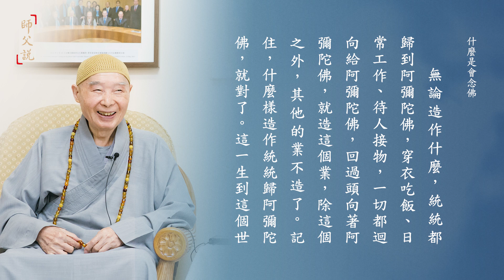淨空老法師｜師父說｜什麼是會念佛-第147集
日常生活當中，不是重要的事情，不是自己本分的事情，人家來說長說短，說長，「阿彌陀佛」；說短，「阿彌陀佛」；說善，「阿彌陀佛」；說惡，「阿彌陀佛」；不管你講什麼，我統統把你歸到「阿彌陀佛」，不就解決了嗎？這叫一心，一心不亂，這叫會念佛。這是對人對事。對自己，有時候心裡頭煩惱、急躁，「阿彌陀佛」；有時候心裡歡喜，「阿彌陀佛」。把自己的苦樂憂喜，也統統歸到這一句「阿彌陀佛」，自己就得度了。
學佛的終極目標 1999/10/23

為什麼？苦樂是二法，不是佛法；憂喜是二法，也不是佛法，統統歸了「一」，就是佛法了。所以念佛法門妙處在此地。一切時、一切處，起心動念，處事待人接物，你要會念，把你的妄想分別執著，統統合在一句「阿彌陀佛」上，這個人叫真會念佛，這個人是真念佛人，永遠保持自己「清淨平等覺」。

日常生活當中，特別是人事環境，要把那個不平的心磨平，這叫真修行，這叫真功夫。我們修淨土的人，用什麼東西來磨？阿彌陀佛。順境、善緣阿彌陀佛，逆境、惡緣也是阿彌陀佛，到阿彌陀佛這兒平等了，都擺平了，法子妙絕了！所以阿彌陀佛你得會用，你要不會用，你在平常生活當中還生煩惱，你說你可憐不可憐，不會用！無論什麼境界現前的時候，你起心動念，動什麼？動七情五欲，已經生煩惱了。一句阿彌陀佛，統統歸到阿彌陀佛那裡去，把你那些煩惱習氣一掃而光。這叫真會念佛，這叫真修行，這叫真會用功。

彌陀聖號具足無量功德，用它好，統統歸到阿彌陀佛，不起心不動念則已，起心動念就是阿彌陀佛。行住坐臥，我站在那裡，心裡頭阿彌陀佛，我坐在那裡，心裡頭也是阿彌陀佛，我走著也是阿彌陀佛，躺在那裡還是阿彌陀佛，這是淨土宗的修行人。

一起心動念立刻就警覺到，這就覺悟，警覺到什麼？把念頭轉過來，我們念佛的人轉什麼？轉阿彌陀佛。善念，阿彌陀佛，惡念，阿彌陀佛，統統歸到阿彌陀佛就擺平了，這叫真修行，這叫會念佛。所以念佛你會不會？會念這叫功夫，你看，把你起心動念、分別執著全打掉，一句佛號取而代之，這叫會念佛；念久了，念久了六根在六塵境界裡見色聞聲，就會不執著、不分別、不起心、不動念，那就成功了。

凡是讓我們心裡頭起疑惑、動念頭、動感情，「阿彌陀佛」，這一句佛號把它止住。總而言之一句話，在日常生活當中你一定會起喜怒哀樂愛惡欲，念頭才起，「阿彌陀佛」，都歸到阿彌陀佛，把這些念頭統統壓下去、伏下去。別人讚歎淨土，「阿彌陀佛」；毀謗淨土，「阿彌陀佛」，我統統歸到阿彌陀佛，這就是修淨土，這是真有功夫的人。沒有疑惑、沒有煩惱，無論遇到什麼境界，一句阿彌陀佛就解決了，你看看多方便！

禪宗古德常常警惕人，「不怕念起，只怕覺遲」。念是什麼？妄念起來就是念頭起來。念頭起來不要害怕，為什麼？它已經起來了，怕也無可奈何，怕沒用處。怕的是什麼？怕的是這個念頭一個一個繼續增長，怕這個。第一念起來知道了、警覺到了，第二念換成阿彌陀佛，換成阿彌陀佛就是覺。所以覺不能遲，要覺得快，第一個念頭起來，第二個念頭就歸到阿彌陀佛，就又歸到真實純一，也就是歸到一心不亂。
無量壽經（二次宣講）（第5集） 1990/4

什麼叫一心不亂？阿彌陀佛就是一心不亂，這個法子妙！這個法子給諸位說，大家修學不要花錢，不要花工夫，絕對不會上當，不會受人騙，你看多穩當。念念覺，時時覺，處處覺，覺就是念這句阿彌陀佛，就是時時念阿彌陀佛，處處念阿彌陀佛，念念都念阿彌陀佛就對了。

無論造作什麼，統統都歸到阿彌陀佛，穿衣吃飯、日常工作、待人接物，一切都迴向給阿彌陀佛，回過頭向著阿彌陀佛，就造這個業，除這個之外，其他的業不造了。記住，什麼樣造作統統歸阿彌陀佛，就對了。這一生到這個世界上來，沒有遇到阿彌陀佛以前那不談，遇到之後所有都歸阿彌陀佛，阿彌陀佛完全擔當去了，我們往生到極樂世界。

我們念佛法門這個方法巧妙到極處，把所有念頭都歸到阿彌陀佛，不起念則已，一起念就是阿彌陀佛，除阿彌陀佛之外什麼也沒有，這叫什麼？功夫成片。念佛念到功夫成片你就決定往生，往生極樂世界條件你圓滿具足了。